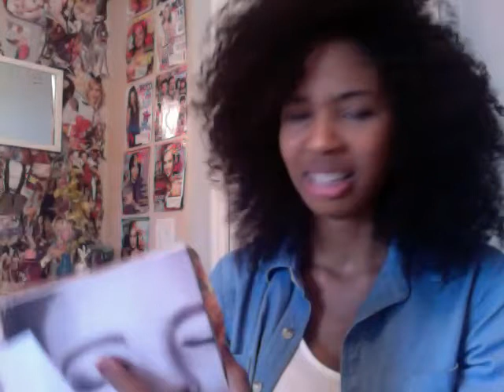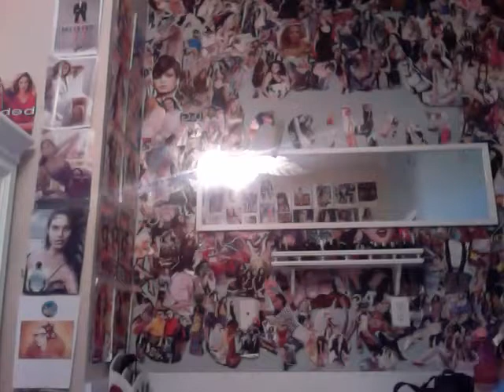17 Magazine Video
pick me, just sayin'